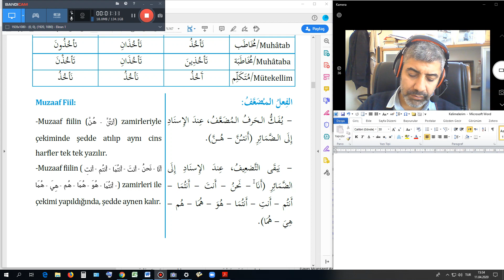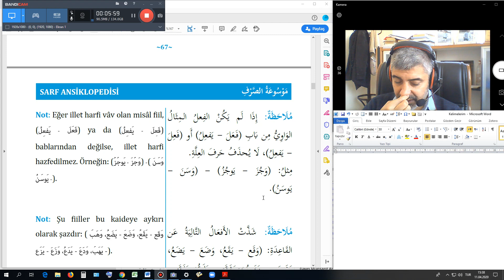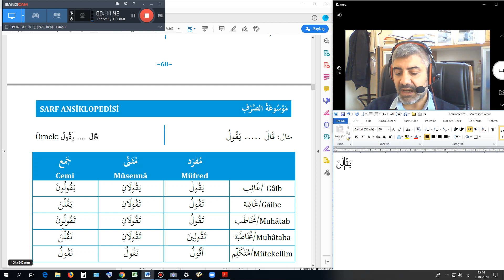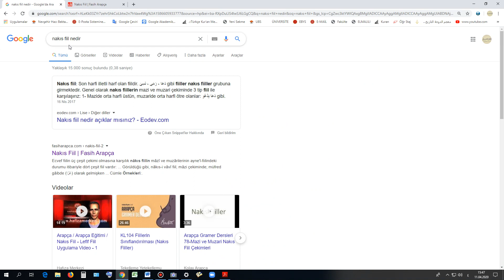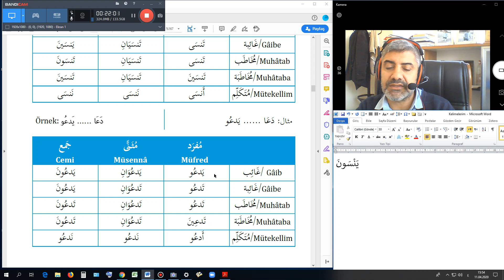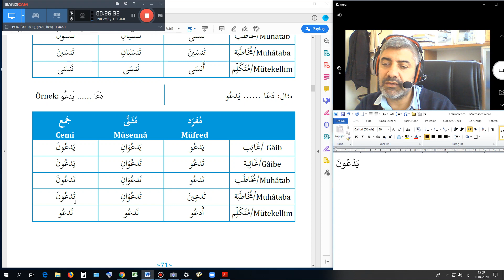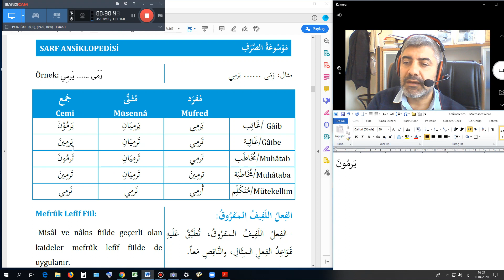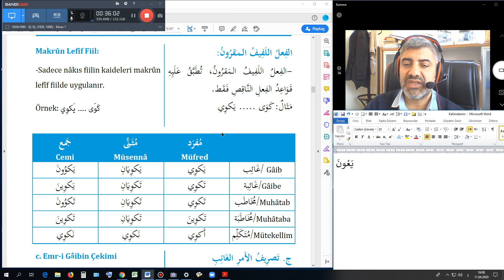Sarf - Ders 11 (Muzaaf Fiil, Misal Fiil, Lefif Fiil Çekimi)